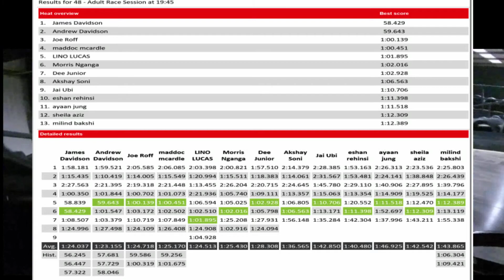TeamSport Reading Karting - 15 Min Session 1/2 - (2021-08-04)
TeamSport Reading Karting
2x 15 Minute Sessions (Session 1/2)
International Circuit (3x Floors)
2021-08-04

Carnage
8x Red Lights, 4x Yellow Lights and only managed 8 laps in the session.